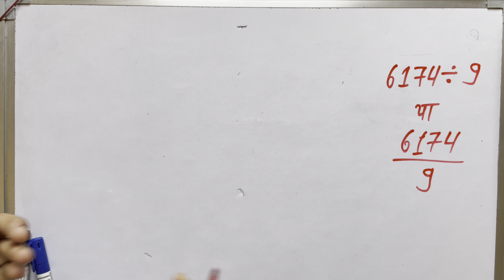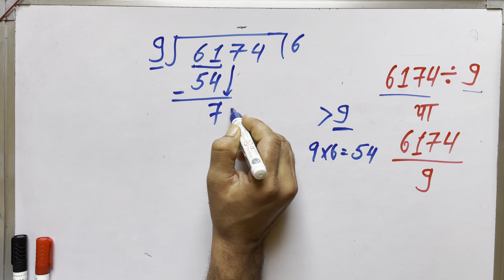6174 ÷ 9 | divided by 9 | divide kaise karte hain | bhag karna sikhe (in Hindi) | Surendra Khilery